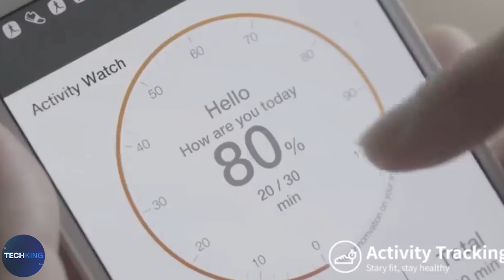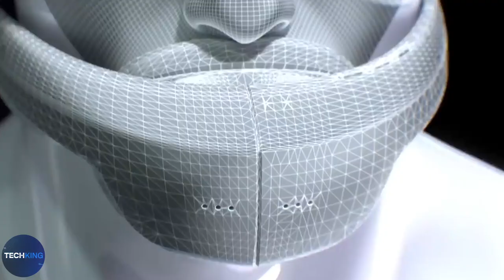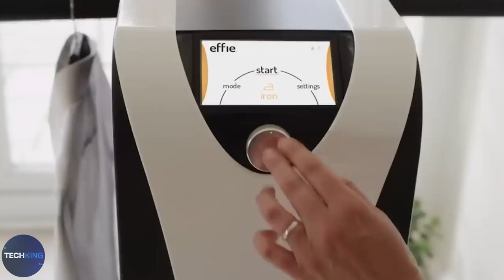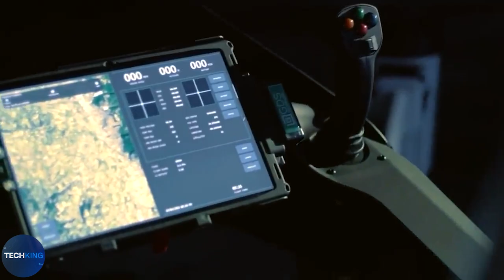12 Amazing Inventions You'll Want To Buy At Any Age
In this video we are looking at 12 Amazing Inventions You’ll Want To Buy At Any Age

Whether you're looking for an amazing inventions on Amazon for the best tech gift or just want to keep yourself busy buying cool inventions in 2023, there are amazing gadgets you need to see out there that you can buy on Amazon right now. Here are a few of the best inventions you’ll want to buy in 2023.
Awesome inventions come in all shapes, sizes and levels of usefulness. For instance, you may want a cool gadget to keep you connected, to make your life easier or to enhance your home entertainment experience. You'll also find a variety of fun inventions for adults that use advanced technology to protect your home and family. Choosing a new inventions for your home and family is important, but knowing how to choose the right one can help you get the most from your purchase.
Before you buy a cool or awesome gadget, make sure to look at its price, features, and specifications. By doing so, you'll have an easy time narrowing down your options. And while you're at it, you might as well read a couple of reviews or check out some gadget top 10 lists..
If you're shopping for a gadget to have fun with, check out the new Bazooka Bubble Machine. It blows hundreds of bubbles in just seconds.
Alternatively, you can try out the Mini Drone Flying Orb, which hovers in the air, lights up in various colors and changes direction based on objects it senses in front of it. Whether you're watching a movie or taking in the views from your balcony, the Belle: Premium Portable Bluetooth Speaker Hub will provide you with high-quality sound.
Another great gadget is the  Aquapod Soda Bottle Rocket Launcher . This clever device comes with a launch pad and can fire plastic bottles in the air like a rocket.
Another fun gadget is Popdarts, a new version of the original game of darts, except this cool gadget can stick to walls and doesn’t cause any damage.
Finally, you can find a lot of fun gadgets for your kids. Some, such as the Nerf Targets or SYMA remote controlled drone. Others, such as the Trigmate can make math fun. These gadgets will keep you and your children entertained for hours, and they're perfect for summer.
There are plenty of cool gadgets to choose from, and you'll find that each is designed to do a specific task. Choose a gadget that suits your needs, your budget, and your lifestyle.
But before you do anything, be sure to check out the Gadget list of the best cool gadgets. From wireless speakers to smart vacuums to wearable devices, you'll find an amazing array of options.

Keep watching to see cool inventions, best new inventions and amazing inventions that you can buy right now.

Inspired by Tech Zone
Inspired by Tech Vision
Inspired by Tech Insider
Inspired by Simply Tech
Inspired by Quantum Tech HD
Inspired by Future Tech

Inspired by Awesome Gadgets That You want To Buy At Any Age

Inspired by 17 Coolest Gadgets You Can Actually Buy

Inspired by 16 Coolest Gadgets Every Man Will Appreciate